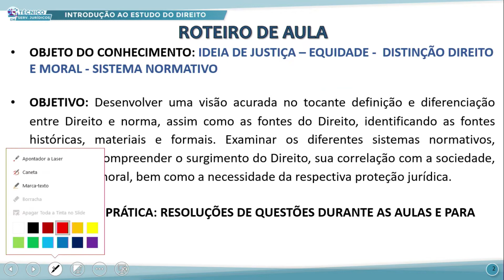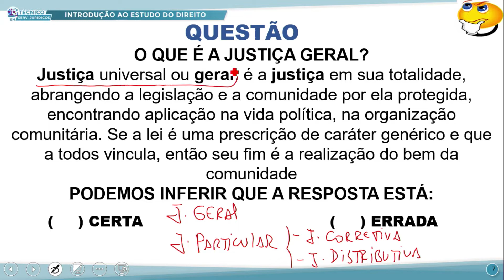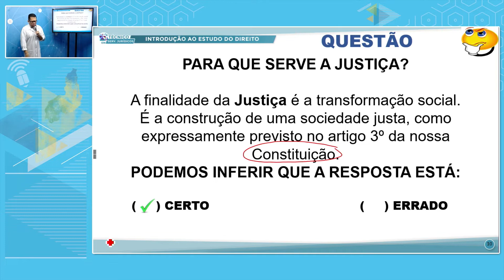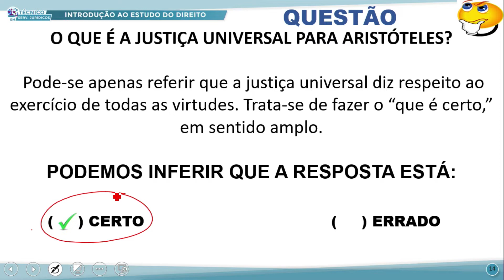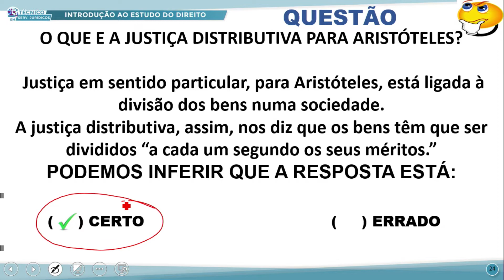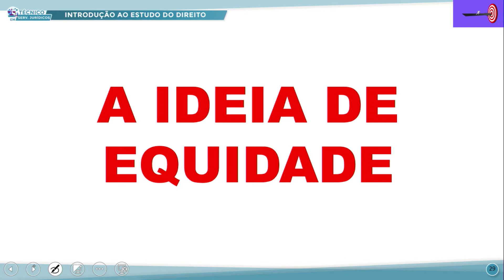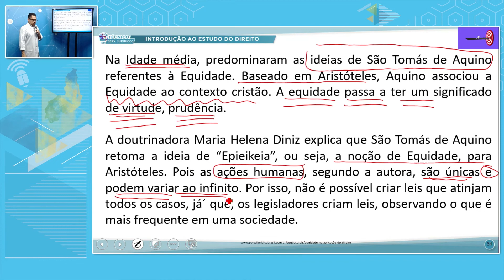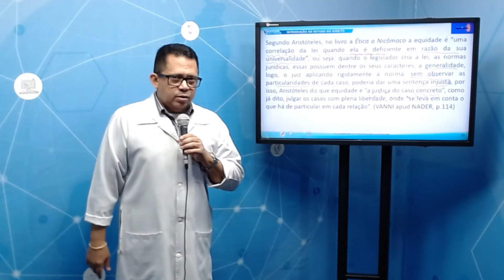TÉC SERVIÇOS JURÍDICOS TARDE INTROD AO ESTUDO DO DIREITO 01 09 2022 IDEIA DE JUSTIÇA EQUIDADE P1